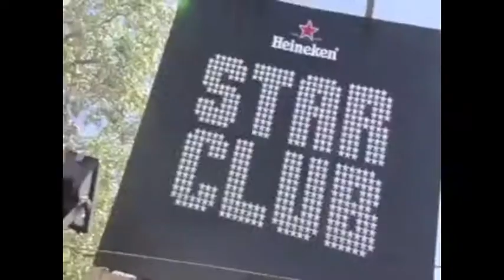WILDSCHWEIN BLIR TIL LENTE LAWAAI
MAKE SOME NOISE FOR LENTE LAWAAI